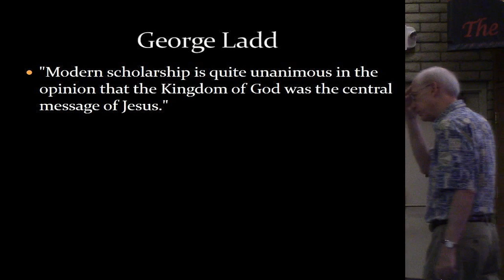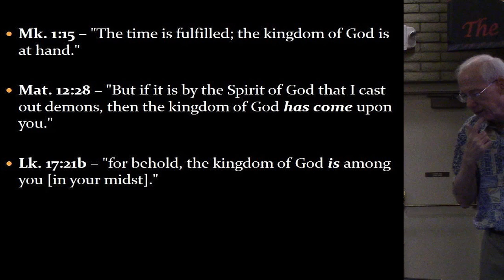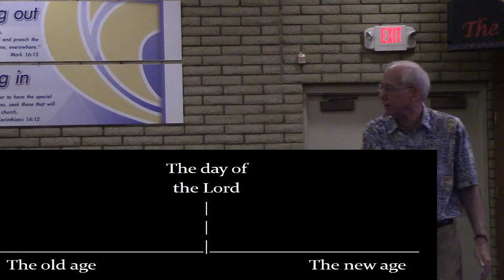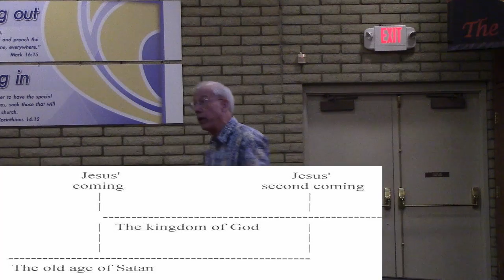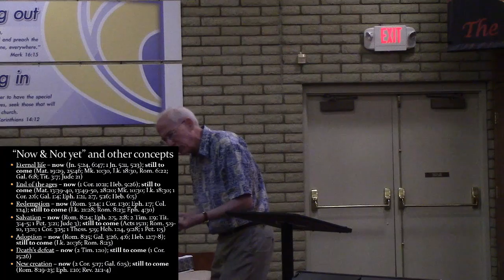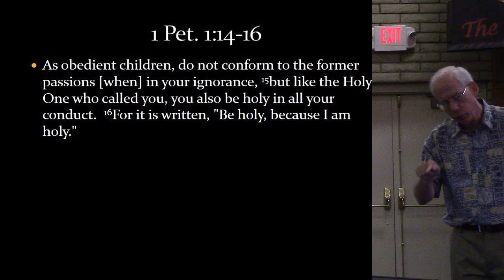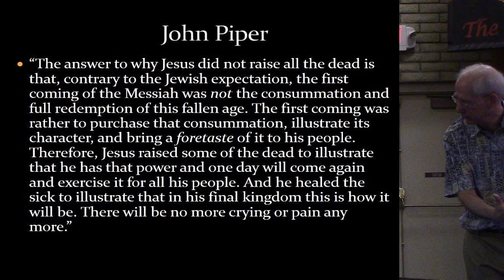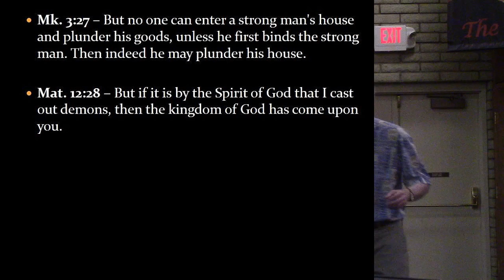The Story week 21